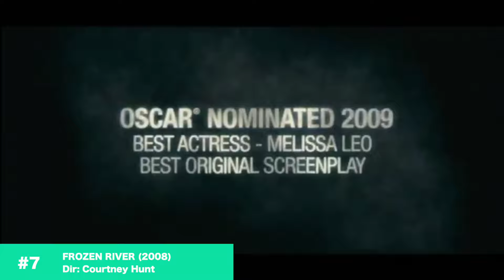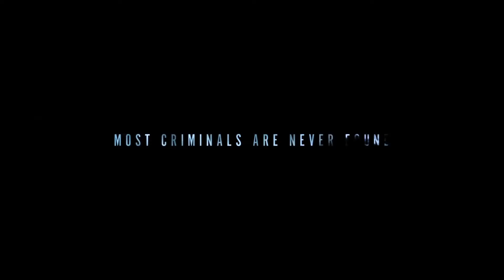Top Drama & Thriller Winter Movies set in Snow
Favorite drama & thriller movies take place in winter and snow!

Here is the list of best snowy thriller and drama movies. This top 10 best cold-weather winter movies selection includes:
"The Hateful Eight" directed by Quentin Tarantino,
"Snowpiercer" by Bong Joon-ho,
Crime drama film "Frozen River" written & directed by Courtney Hunt,
"Force Majeure" (tourist) directed by Ruben Östlund,
"Wind River" by Taylor Sheridan,
"Compartment Number 6" directed by Juho Kuosmanen,
"Sister" (L'Enfant d'en haut), 2012 Swiss drama film, directed by Ursula Meier,
The Thing by John Carpenter,
Fargo directed by Coen brothers, Ethan and Joel Coen.